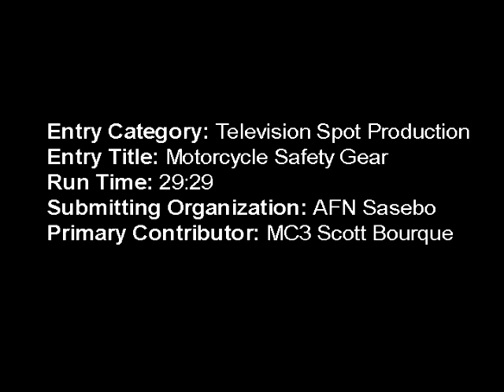Sasebo_Television_Spot_Submission.mp4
Sasebo Motorcycle Safety commercial filmed and edited by MC3 Scott Bourque.